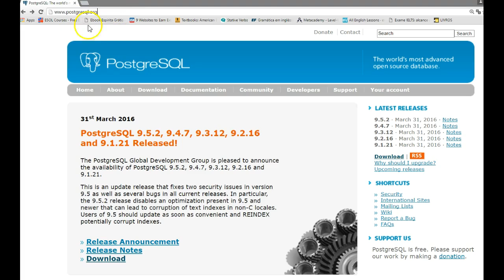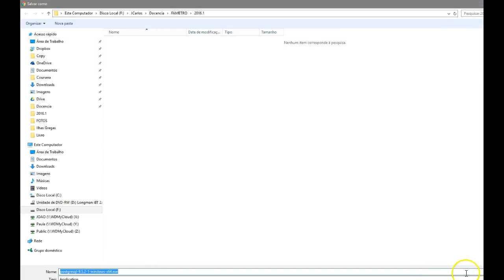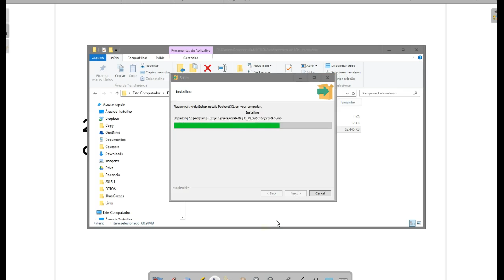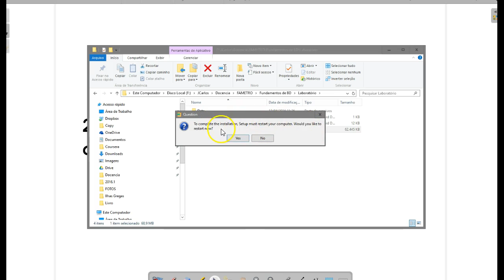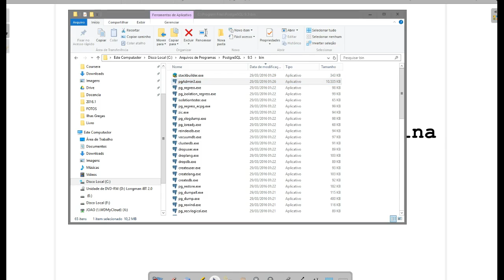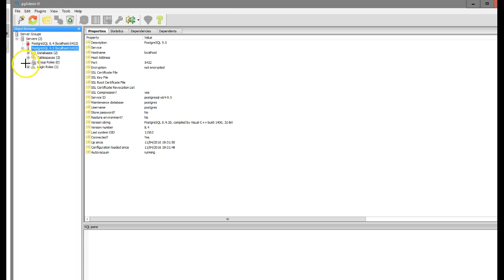Banco de Dados - Instalando PostgreSQL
PostgreSQL é um sistema gerenciador de banco de dados objeto relacional (SGBDOR), desenvolvido como projeto de código aberto.
Aprenda a instalar o PostgresSQL de maneira rápida e fácil.